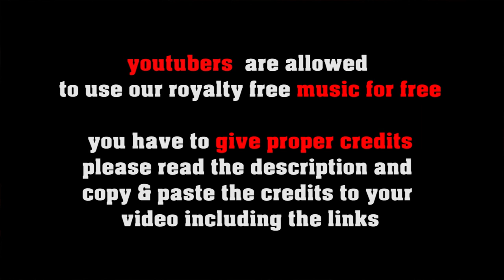Joe Passed JJ Johnson - royalty free jazz , no copyright swing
FREE LICENSE (only for youtubers):
BUT you have to give credits in the video description as follows:

copy & paste

5 easy steps how to put our 100% royalty free music in your video clips:
1. Choose the music you like best for your clip
2. convert the video to mp3
3. sync the mp3 to your clip
4. upload your video to your channel
5. add song title and the link to the music clip on our Freesoundmusic channel in your description.